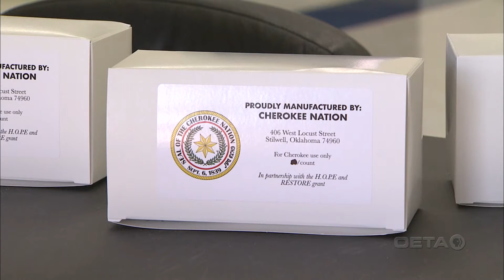Cherokee PPE Factory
We all remember when the pandemic first struck and cities, states and tribes were all scrambling to procure p.p.e.- "personal protective equipment" for their citizens and healthcare workers. One tribe, which considers itself the largest in the U.S., got pro-active to produce their own p.p.e., and as Ethan Pierce reports from northeast Oklahoma, that tribe has been more than willing to share.